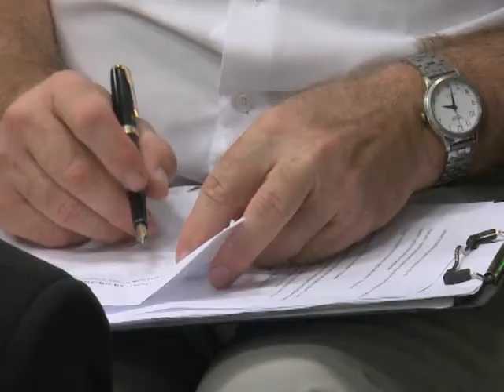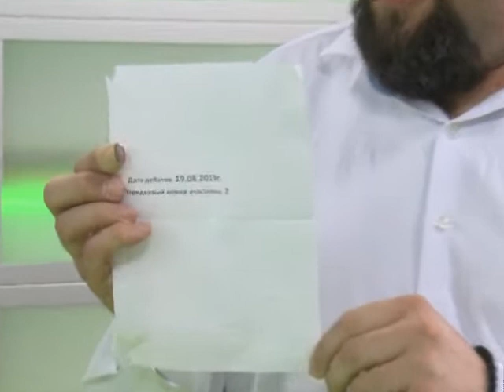ТЕЛЕДЕБАТЫ по-сорокдевятому // Жеребьевка кандидатов в мэры Новосибирска 14.08.19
Меньше месяца осталось до выборов мэра, которые состоятся 8 сентября. Чтобы познакомить телезрителей с желающими управлять нашим городом, телекомпания «НСК 49» предложила кандидатам в мэры провести теледебаты в эфире. Как проходила жеребьевка на вторую серию дебатов – смотрите в сюжете.